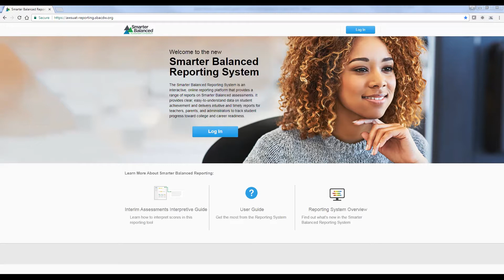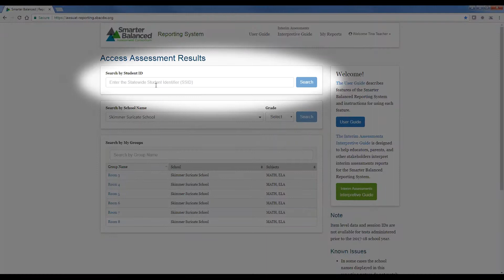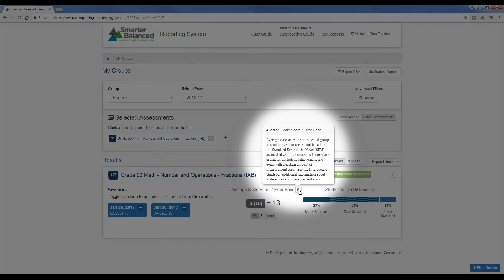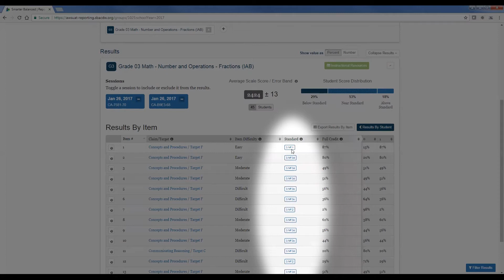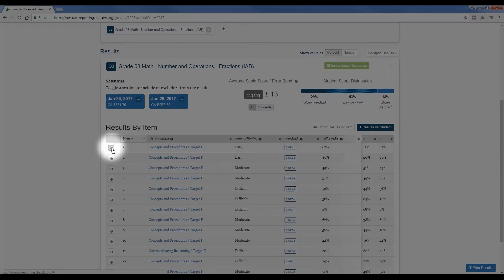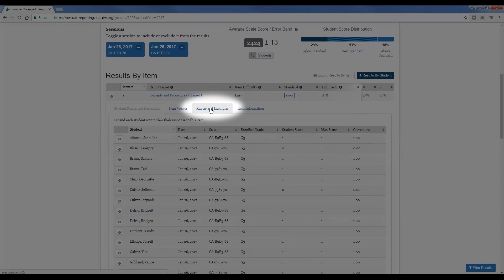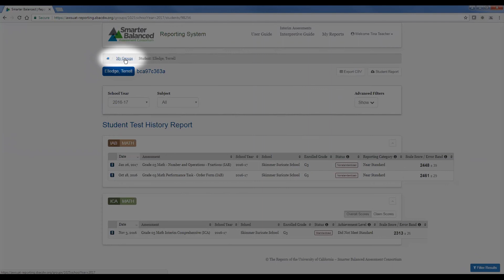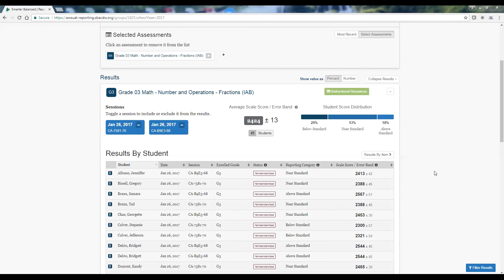Smarter Balanced Reporting System (New Features)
(Sept 18, 2017): The Smarter Balanced Reporting System is an interactive, online reporting platform that provides clear, easy-to-understand data on student achievement. The system delivers intuitive and timely reports for teachers, parents, and administrators to track student progress toward college and career readiness.